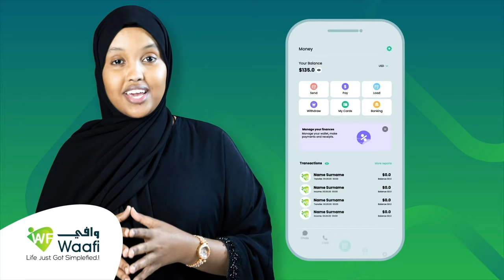Dawladda Rwanda ayaa qaabishay dad magangalyo doon ah oo dalkeeda laga dejiyay